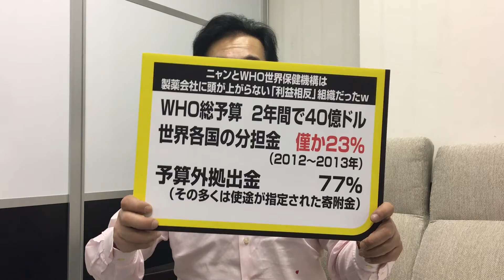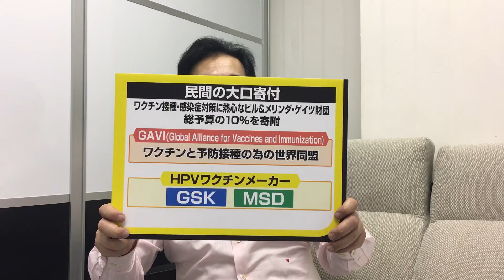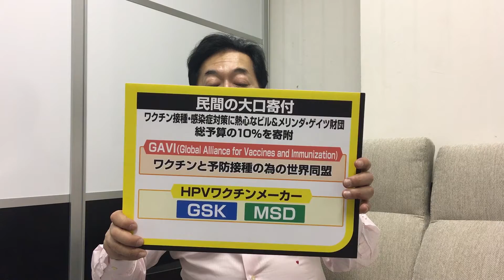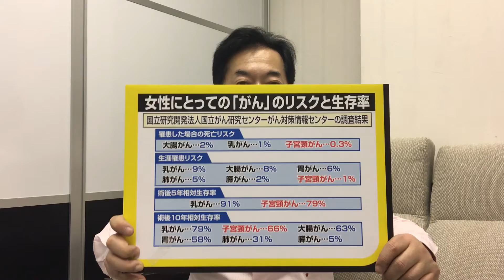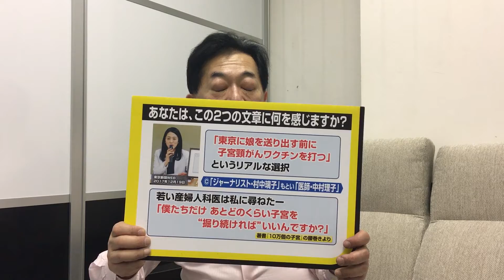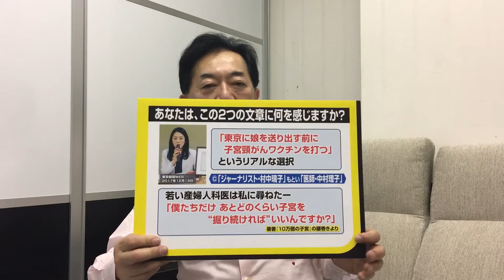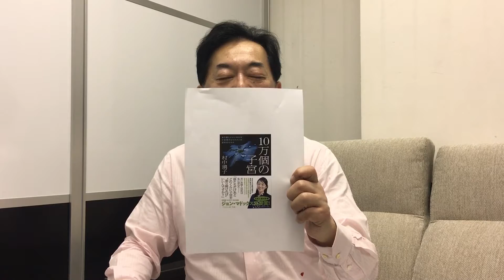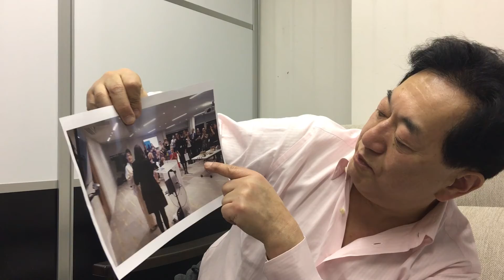Vol.212『厚顔無恥な「ワクチン脳」ｗの皆さんにお届け！ チンパンジーでもわかる「HPVワクチン」講座その5』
TOKYO MX「モーニングCROSS」「オピニオンCROSS」
「奇々怪々な『HPVワクチン』ビジネス～不毛な感情的神学論争を超えて～」番組の文字起こし

HPVワクチンは「新手の公共事業」！
子宮頸がん「予防」ワクチンまとめサイト

田中康夫YouTube公式チャンネルの「だから、言わんこっちゃない！」
ニコニコ生放送「あとは自分で考えなさい」でお送りしてきた内容をよりかみ砕いて、より簡潔にお伝えしています！